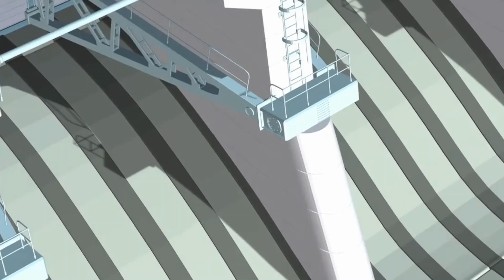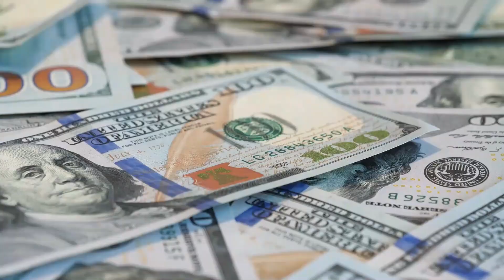How And Why Europe Is Removing Its Dams । Dam Removal in Europe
BRAND NEW 14MIN PRESENTATION FOR 2024 REVEALS:
How I Wake Up With An Additional $1,000 - $5,000 Per Day In My Bank
Account Every Single Day WITHOUT needing to create my own products, websites,

$300 to $1000 A Day On Auto-Pilot
Never talk with anyone of sell anything EVER!
How And Why Europe Is Removing Its Dams

Explore the environmental movement sweeping across Europe as we delve into how and why the continent is removing its dams! Join us on an enlightening journey through the restoration of rivers and ecosystems, where communities are reclaiming their natural heritage and embracing sustainable solutions. From the ecological benefits to the cultural and economic impacts, discover the driving forces behind this unprecedented initiative to dismantle barriers and restore free-flowing rivers. Whether you're an environmental advocate or simply curious about conservation efforts, this video offers insight into Europe's bold step towards a greener future.

Europe's decision to remove dams is driven by a combination of environmental, social, and economic factors. Here's a breakdown:

Environmental Concerns: Dams can disrupt ecosystems, block fish migration routes, and alter river habitats. Removing dams can restore natural river flows and improve water quality, benefiting aquatic biodiversity.

Economic Considerations: In some cases, the cost of maintaining aging dams outweighs their benefits. Removing dams can eliminate ongoing maintenance expenses and liabilities, freeing up resources for alternative energy sources or ecosystem restoration projects.

Social Impacts: Dams can have significant social impacts, including displacement of communities, loss of cultural heritage sites, and disruption of traditional livelihoods like fishing. Removing dams can help restore access to rivers for local communities and Indigenous peoples.

Regulatory Pressure: European Union (EU) regulations, such as the Water Framework Directive, prioritize the restoration and preservation of aquatic ecosystems. This regulatory framework encourages member states to evaluate the environmental impacts of dams and consider alternatives like dam removal where appropriate.

Hydropower Alternatives: As renewable energy technologies like wind and solar become more cost-effective and widespread, the need for large-scale hydropower projects diminishes. Some countries are investing in these alternatives while phasing out older, less efficient dams.

Climate Change Adaptation: Climate change is altering precipitation patterns and increasing the frequency of extreme weather events, posing additional challenges for dam management and safety. Some European countries are reassessing the risks associated with dams in light of climate change and opting for more flexible, nature-based solutions.

Overall, Europe's efforts to remove dams reflect a broader shift towards more sustainable water management practices and a recognition of the importance of healthy river ecosystems for both people and nature.